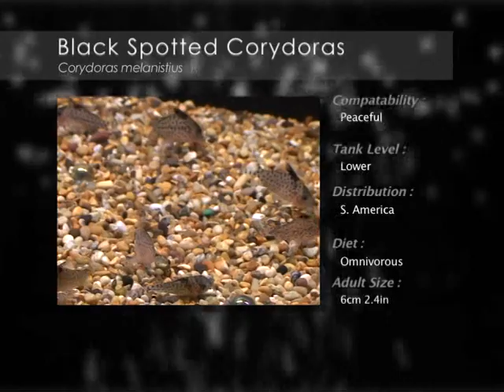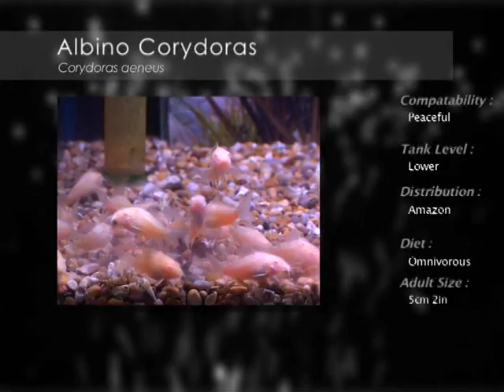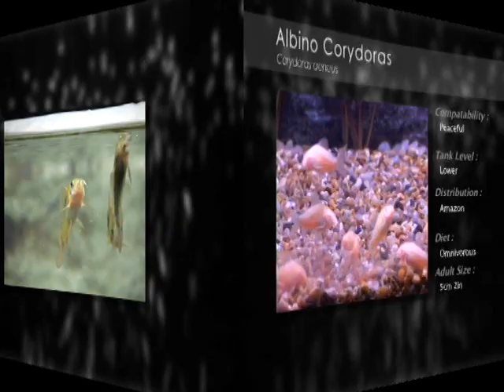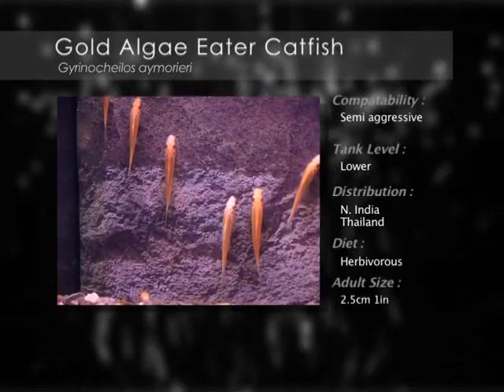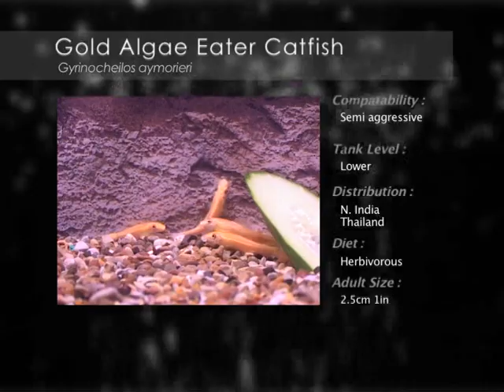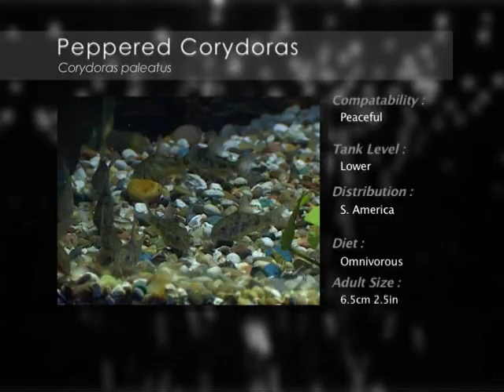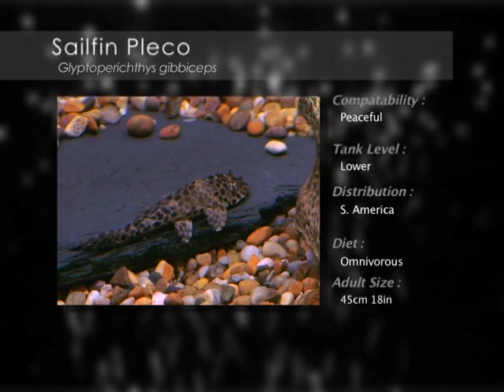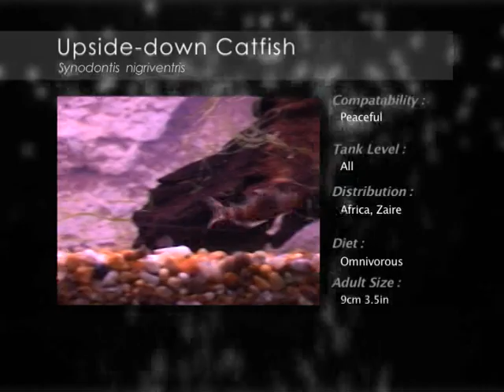All The Varieties of Freshwater Catfish is Shown in This Video tropical aquarium fish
Catfish are among the most popular groups of fish with over 7 million catfish anglers nationwide. In a recent survey by the U.S. Fish and Wildlife Service, catfish ranked only behind bass, panfish, and trout in popularity among U.S. anglers. Their wide distribution, fighting abilities, potential size, table-fare qualities, and relative simplicity to catch make them a favorite among beginners and advanced anglers alike, young and old.

Anglers target several catfish species, including the ever-popular channel, flathead, and blue catfish, as well as bullheads and white catfish. Each species possesses unique qualities as gamefish, so each requires unique tactical know-how about where and how to catch them.

Many details regarding catfish presentations are based on the various waters catfish inhabit and their remarkable set of senses. They thrive in rivers, lakes, reservoirs, and small streams, in a host of water quality conditions, from clear water to highly turbid (muddy) systems. Such adaptability demands highly acute senses.

 flyfishing nev schulman huge aquarium fish new fish

 varieties aquatic diy pond